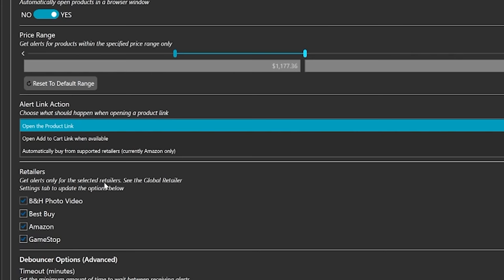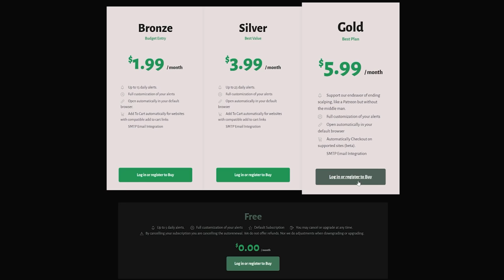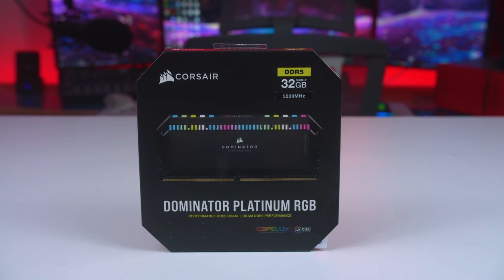I built a White RGB Z690 Water Cooled PC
I built a White RGB Z690 Water Cooled PC. Today we are building the ultimate all white rgb z690 custom water cooled gaming pc build featuring the intel core i5 12600k CPU & Asus ROG Strix RTX 3080 White GPU. All of this hardware is housed inside of the Corsair iCUE 5000x RGB case fully water cooled with Corsair Hydro X. We are super excited to be able to test the z690 rog maximus formula motherboard with the intel core i5 12600k CPU and Corsair dominator platinum rgb DDR5 RAM.

► SPECS: ◄
ROG MAXIMUS Z690 FORMULA MOTHERBOARD

ASUS STRIX RTX 3080 WHITE

INTEL CORE I5 12600K CPU

CORSAIR MP600 PRO NVMe SSD

CORSAIR DOMINATOR PLATINUM DDR5 RAM

CORSAIR XC7 RGB CPU BLOCK

CORSAIR ICUE 5000X CASE

CORSAIR QL120 RGB FANS

CORSAIR RM850 POWER SUPPLY

CORSAIR XR5 360 RADIATOR

CORSAIR XD5 RGB PUMP/RES

CORSAIR FITTINGS

CORSAIR TUBES

WHITE PAINT